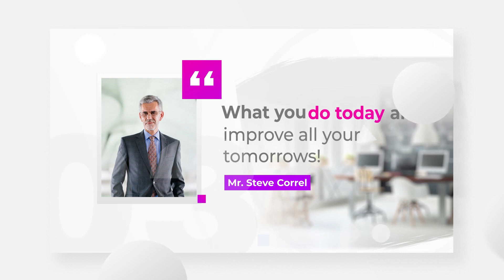Clean and Fashion Event Promo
Up to 9 Professional Slides to Demonstrate any Events and Presentations
1080p Resolution 1920×1080 HD
Fast Render, No Plugins, Easy to Customize
Links for free font included
Easy to edit Text with Frame